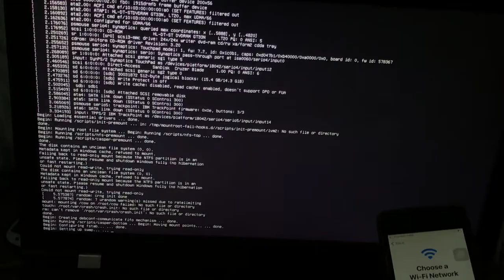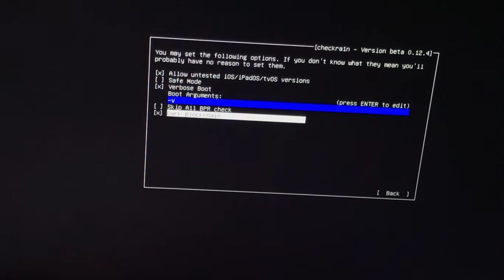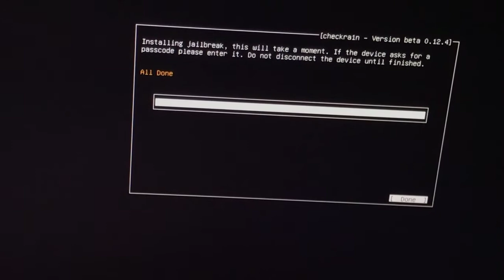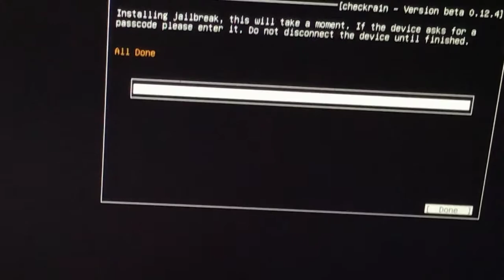Locked to owner jailbreak iPhone | iOS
Jailbreak
Bypass icloud
Iphone owner lock